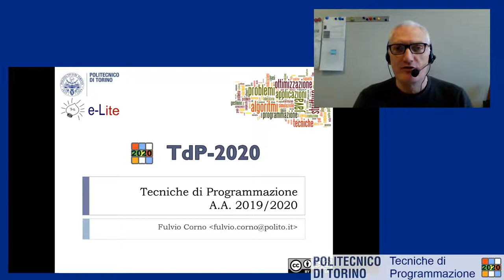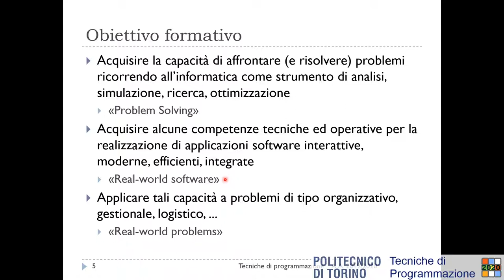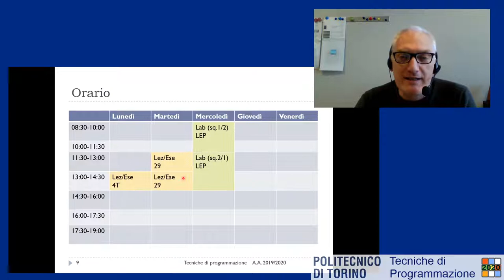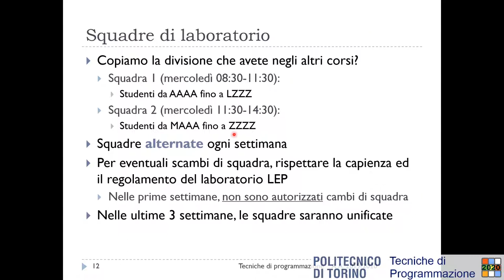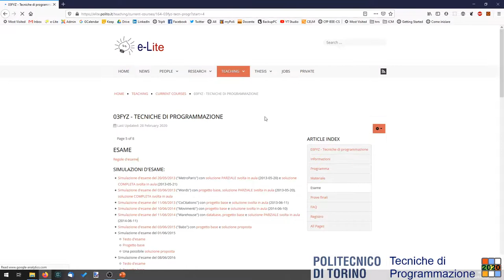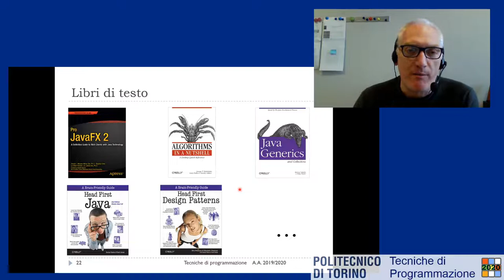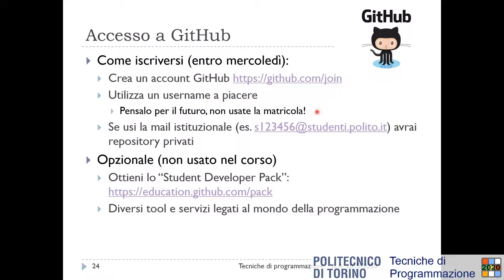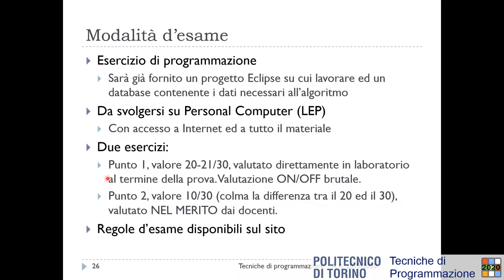TdP-2020-L01: Introduzione al corso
Lezione 01 del 03/03/2020: Introduzione al corso.